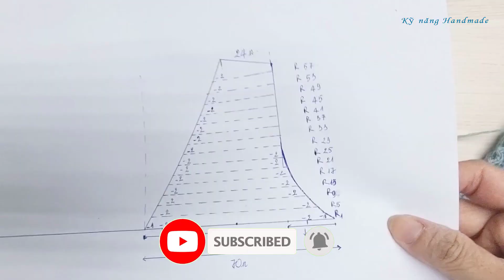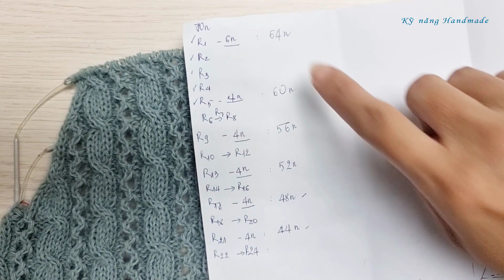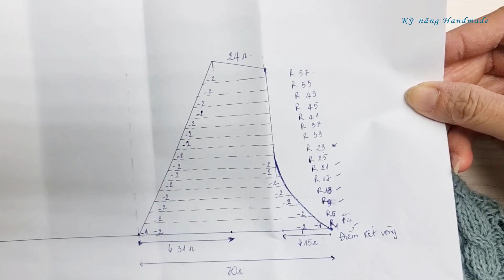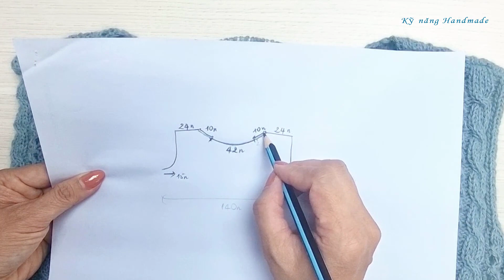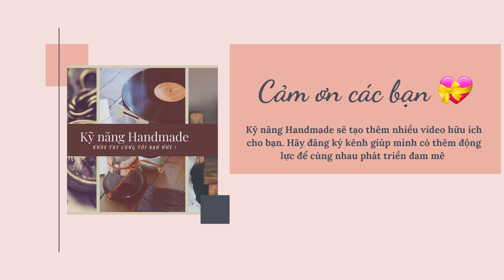Đan áo ghile nữ | Knitting a waistcoat women Part 1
Mẫu áo đan hôm nay là mẫu áo ghile cổ chữ V chui đầu , đan từ dưới lai lên có ráp thân.
Len : Linen màu xanh mind
Kim vòng : 3.5 mm và 2.75 mm
Size L, XL

Sản phẩm áo len được Kỹ năng handmade hướng dẫn tỉ mỉ và chi tiết trong video “Đan áo ghile cổ V”.
Hãy để Kỹ năng handmade  giúp bạn thực hiện sở thích và đam mê của bạn nhé. Chúc các bạn có thể đan cho mình một chiết áo len kiểu thật xinh xắn.
Hãy cùng Kỹ năng Handmade thực hiện mẫu đan này các bạn nhé, các bạn có thể linh hoạt áp dụng để đan những sản phẩm phù hợp theo sở thích, nhu cầu của bản thân. Chúc các bạn thực hiện thành công.